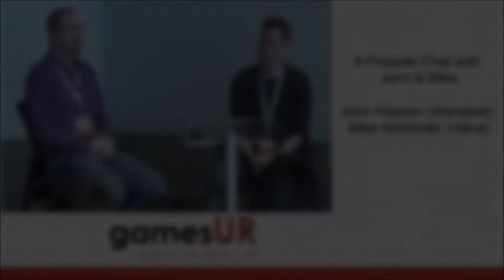A Fireside chat with John & Mike - John Hopson & Mike Ambinder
John and Mike will host a ‘fireside chat’ where we share a little bit about our experiences in the industry and then solicit and answer questions on a broad array of topics from members of the audience. We’ve been in the industry much longer than average and have watched the GUR discipline go from a few brave pioneers to the thousands of practitioners we have today. We agree on some things and disagree on others, and we hope that seeing how experienced researchers approach and break down problems from different perspectives will be useful to the attendees.

We will also begin the chat with a discussion of our respective approaches to user research and our general philosophies about game design and likely an anecdote or two about our time in the industry.

We hope that attendees will benefit from the opportunity to ask frank questions of senior professionals in the field and gain a deeper understanding of the nuts and bolts work that goes into quality user research. We also hope that seeing disparate perspectives will encourage attendees to appreciate the value in digging deep into the underlying mechanics of different methodologies and to think critically about the pros and cons of various approaches. We both know a lot more now than we knew at the beginnings of our careers, and we’d love to do anything we can to help speed the development process of individuals at all stages of their careers.

John Hopson, ArenaNet

John has been doing research in the games industry for over fifteen years and is currently the Head of Analytics at ArenaNet, makers of Guild Wars 2. Over his career he has been the lead researcher for blockbuster games such as Halo, Age of Empires, Destiny, World of Warcraft, Overwatch, and Hearthstone. He’s also the author of a number of articles on the intersection of psychology and games, including the infamous ‘Behavioral Game Design’. John holds a Ph.D. in Behavioral and Brain Sciences from Duke University.

Mike Ambinder, Valve

Mike Ambinder is a principal experimental psychologist at Valve who joined the company in 2008. He has a PhD in Experimental Psychology (with an emphasis on visual cognition) from the University of Illinois, and a BA in Computer Science and Psychology from Yale University. His work at Valve focuses on the application of knowledge and methodologies from psychology to game design and statistical analysis.